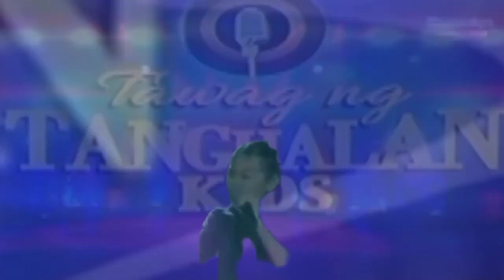Sino kaya masmagaling sa weekly finals dylan vs.belly /tawag ng tanghalan kids 2024.